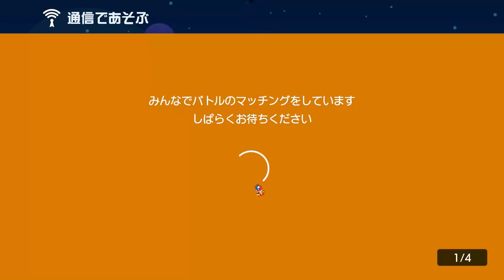このあとどうなる？【マリオメーカー2】